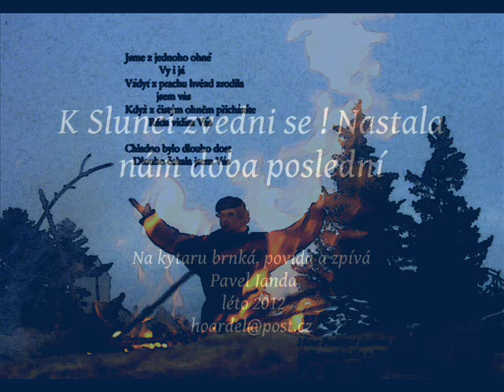K Slunci zvedni se - Doba poslední - Brány do Země tisíce Sluncí - část 7.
Melodramatický cyklus zamyšlení s obrazy
„Brány do Země tisíce Sluncí"
část 7.

Na klavír a kytaru brnká, kreslí a fotí digitálně čaruje
 Pavel Janda v Kostnici
 léto 2012